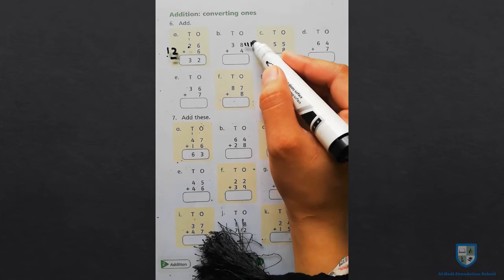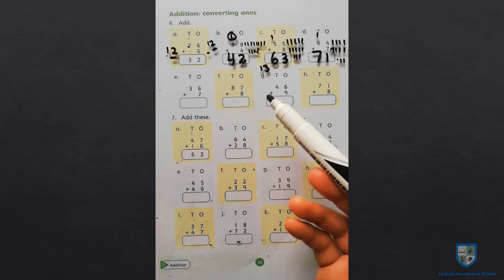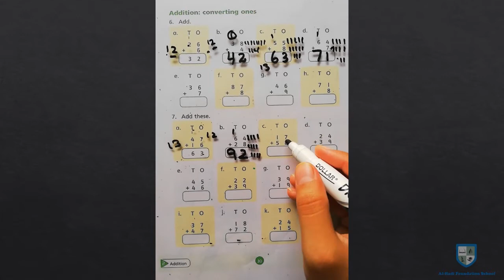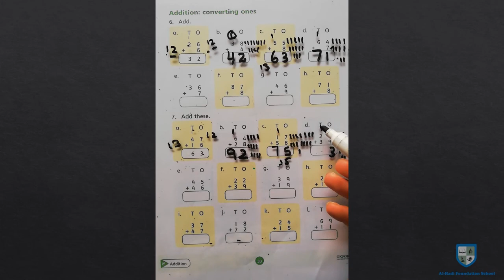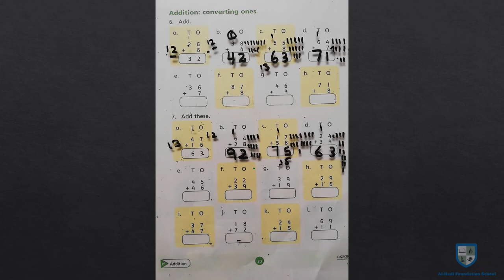Countdown 2 - Page 30 - July 02